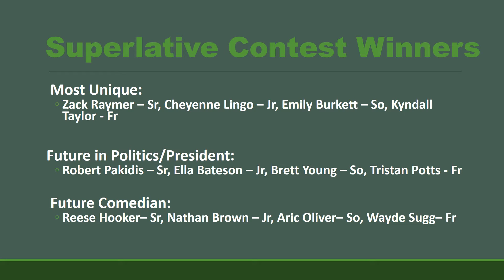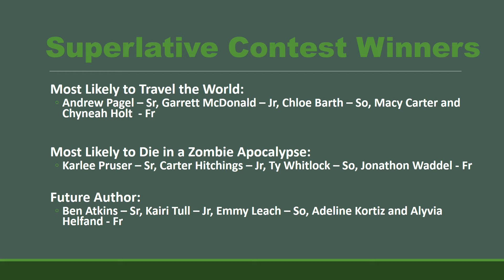CTV March 3 2021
CHS Announcements March 3 2021